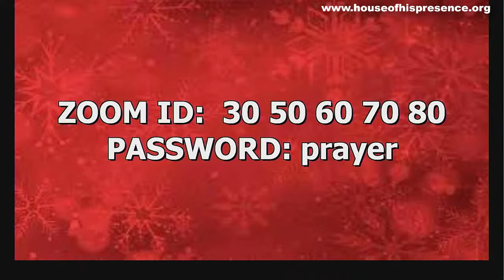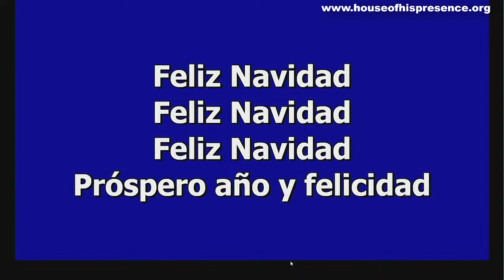INTERNATIONAL HOUSE OF HIS PRESENCE CHRISTMAS DAY SERVICE 2021